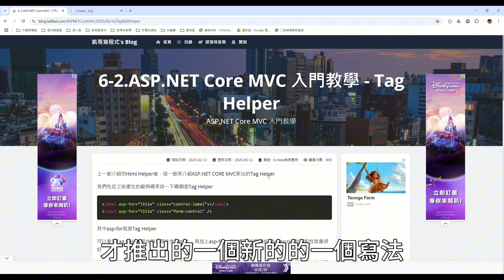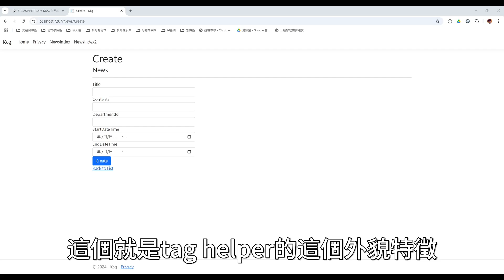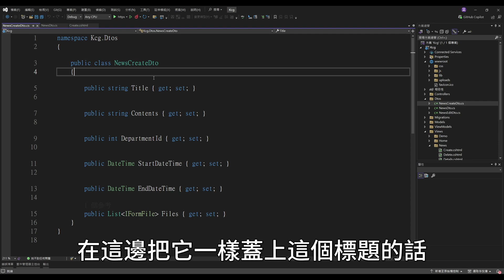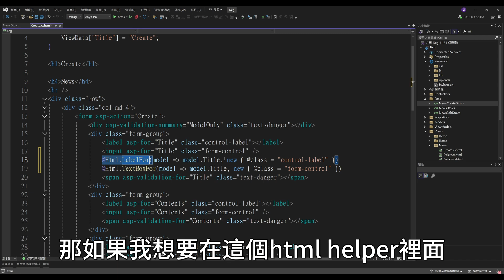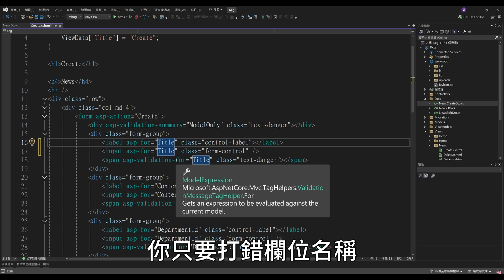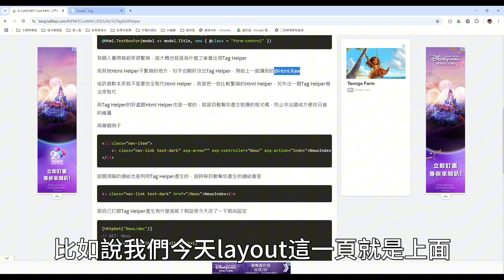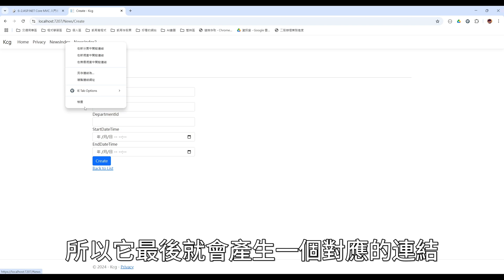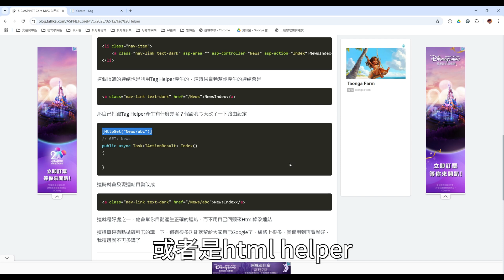【6.View檢視應用】ASP.NET Core MVC 入門教學(6_2) - Tag Helper